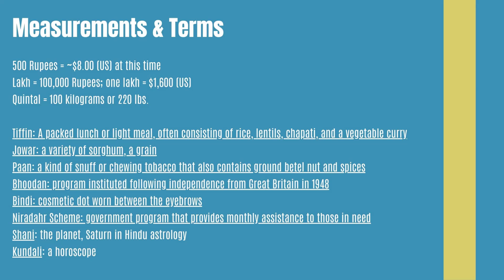Invisable Hands: Pournima Akolkar